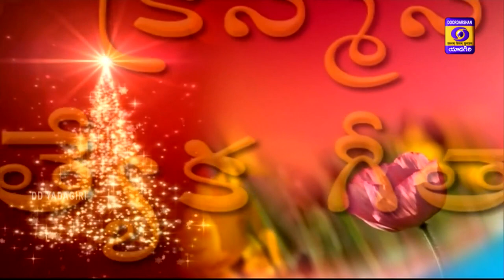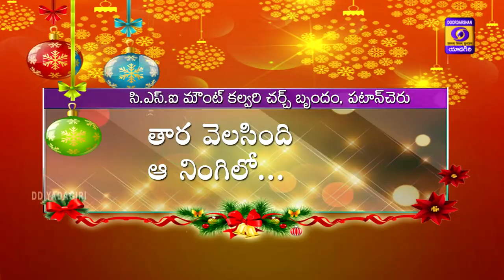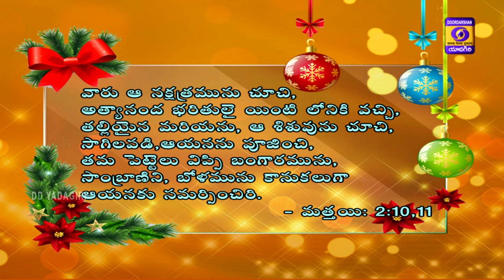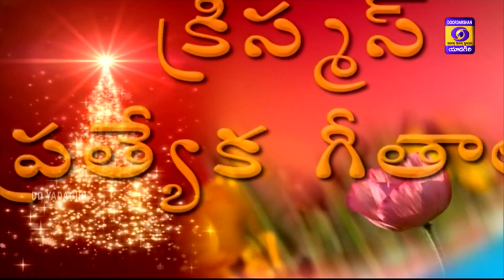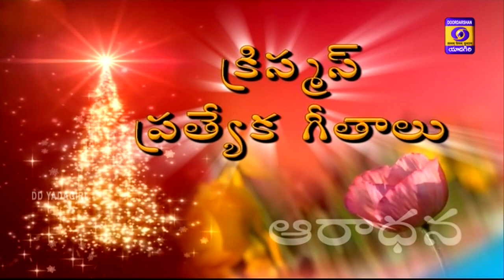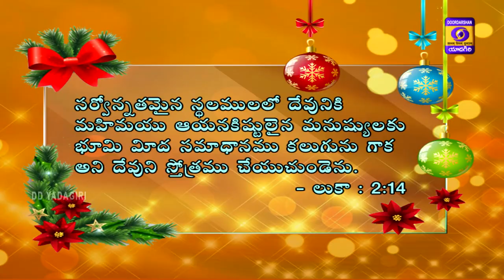AARADHANA || Christmas Special Songs || CSI MT. Calvary Church || Patancheru || Hyderabad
CSI MT. Calvary Church || Patancheru
BibleMessage By Rev. E.J. David, Presbiter - in - Charge
Anchor - N. Sharon Angel
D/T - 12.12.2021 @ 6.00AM